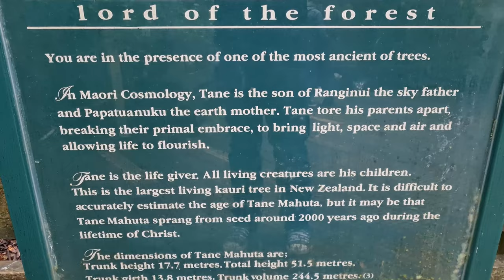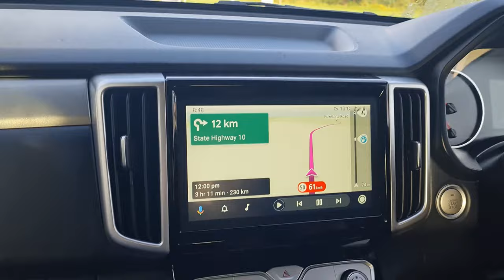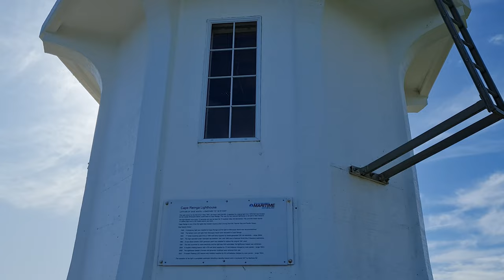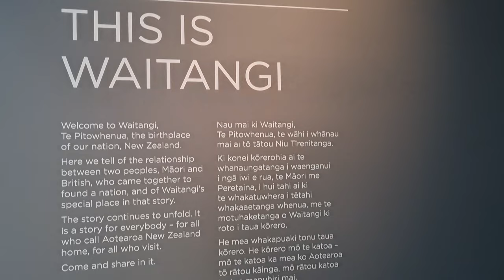90 Mile beach in a GWM Cannon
On New Zealand's first ever Matariki long weekend (Friday June 24th to Sunday June 26th 2022) I went for a drive to the far north of New Zeeland and drove the length of Ninety mile beach (which is not 90 miles long 🤣) in my GWM Cannon ute / P-Series / Poer / Pao.

The fist two days was just crazy rain, so our planned camping trip was cancelled in favour of nights in a motel room.

Thanks to Mark for coming along for a little while, even though he didn't stick it out the make it to 90 mile beach. (he wanted a camping adventure .. and the rain didn't play along)